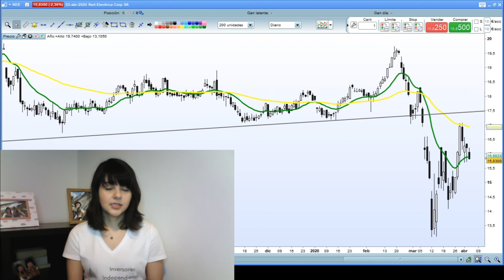Comentarios sobre Red Eléctrica | Karinny Bacci